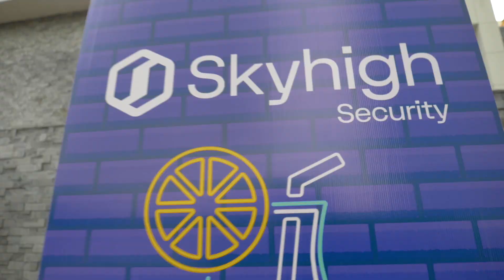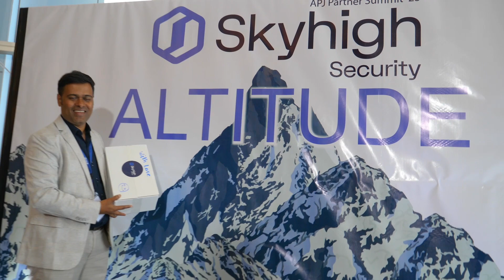APJ 2023 Partner Summit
On May 16-19, 2023, Skyhigh Security hosted its inaugural APJ (Asia-Pacific and Japan) Partner Summit in Bangkok, Thailand. This highly anticipated event brought together Skyhigh Security’s sales, channel leaders, and innovators from across the region to explore emerging trends, share insights, and discuss the future of our Security Service Edge (SSE) technology. With a focus on pushing boundaries and reaching new heights, the three-day event included keynote speakers across the executive leadership team.  It also recognized Skyhigh Security’s top partners across the APJ region—celebrating the remarkable accomplishments of the company’s channel partners and distributors, acknowledging their exceptional achievements in sales, expertise in delivering Skyhigh solutions, and unwavering commitment to excellent customer service.

About Skyhigh Security
Skyhigh Security protects organizations with cloud-native security solutions that are both data-aware and simple to use. Its market-leading Security Service Edge (SSE) Portfolio goes beyond data access and focuses on data use, allowing organizations to collaborate from any device and from anywhere without sacrificing security.